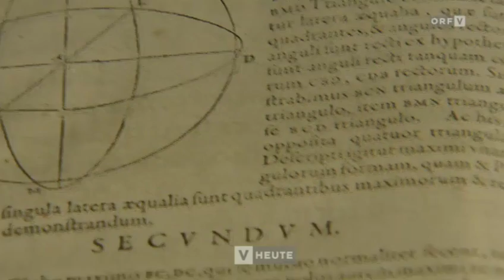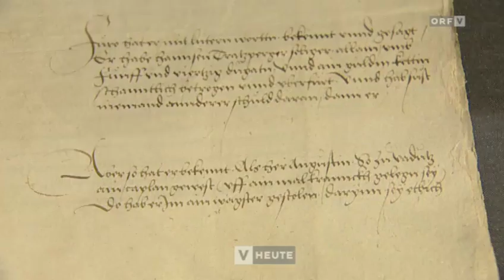500 Jahre Georg Rheticus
Beitrag von ORF Vorarlberg Heute vom 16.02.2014